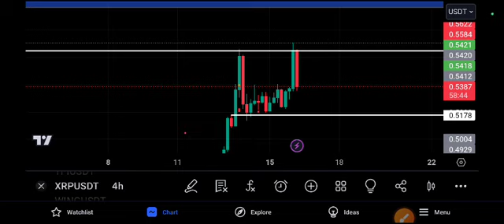XRP HUGE EXPLOSION! Ripple Price Prediction Today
Queries Solved:
1.  today target
2.  price today
3.  price prediction
4.  token today target